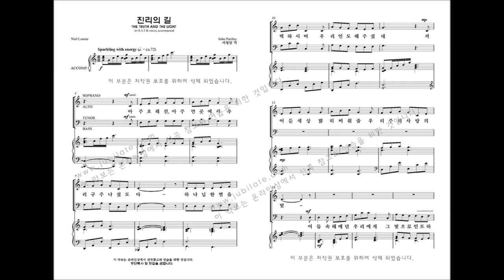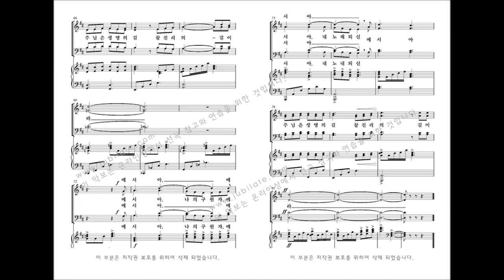[성탄절 칸타타] John Purifoy '내 마음에 오신 한 아기' 06.진리의 길